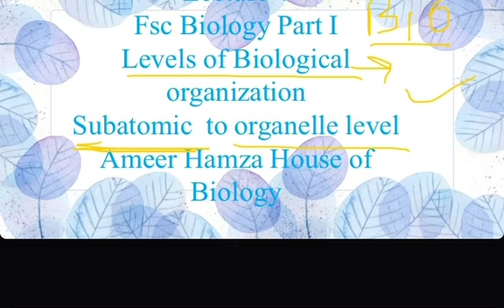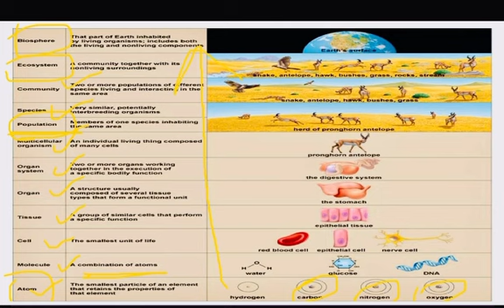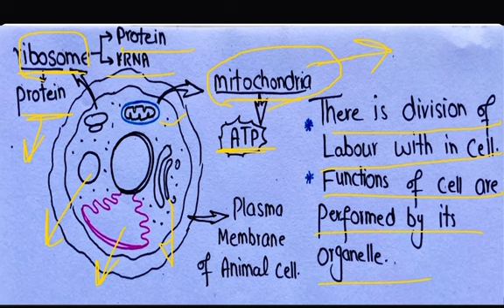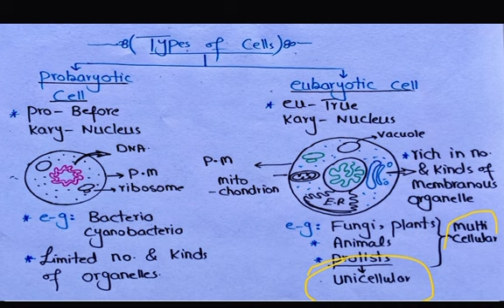Lecture 4 Leveles of Biological organization (Introduction to Biology)# Fsc Biology Part 1